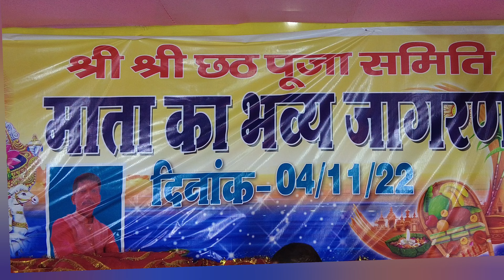माता का भव्य जागरण पटना के कंकड़बाग अशोक नगर में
माता का भव्य जागरण पटना के कंकड़बाग अशोक नगर मेंpatna